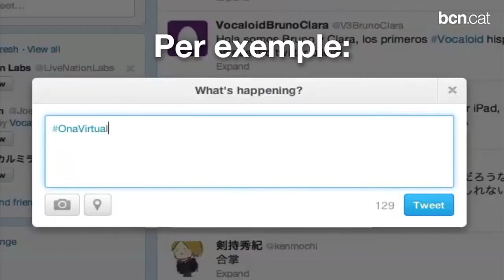La Mercè ens trasllada a la Barcelona de 1714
Del 20 al 24 de setembre la ciutat celebra La Mercè 2013, una edició en què el Tricentenari pren el protagonisme i transforma el Parc de la Ciutadella en un escenari de la Barcelona de 1714.